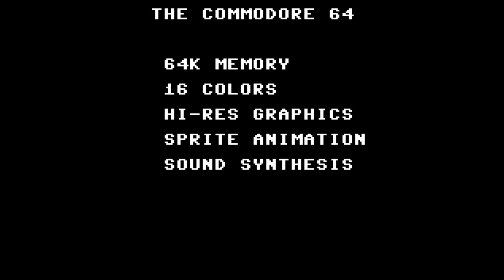8 bit Christmas wishes from all of us to all of you. Super secret cameo appearance as well!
Merry F'n Christmas everyone!

The EiE Network: (Entertainment, information and education) (Twitter @NetworkEie) Bringing you shows like: The Shills, The UnCalled Four, Pain of Progress, Barman's Sunday Night Poker, Deep Thoughts, A.U.T.I.S.M, Late Night, PubChat, Game Night and more to come.